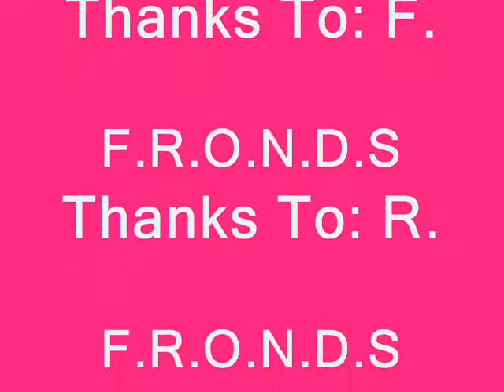F.R.O.N.D.S. Opening Theme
This is my wacky TV show opening, the show is sort of mabye just like F.R.I.E.N.D.S but it is Called F.R.O.N.D.S.
I own no part of the song used. I own olnly the pictures I used!